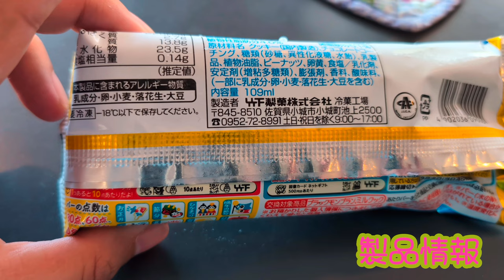【佐賀県銘菓】 ブラックモンブラン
撮影会社　竹下製菓
天候　　　晴れ
特記

Hello